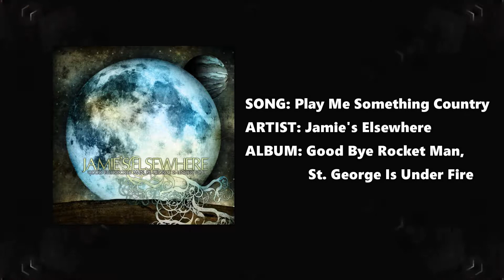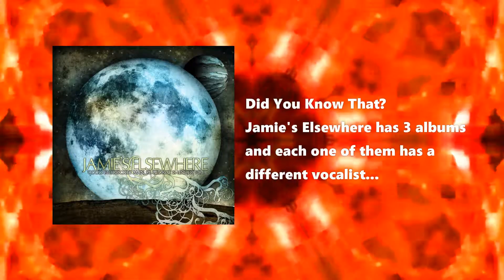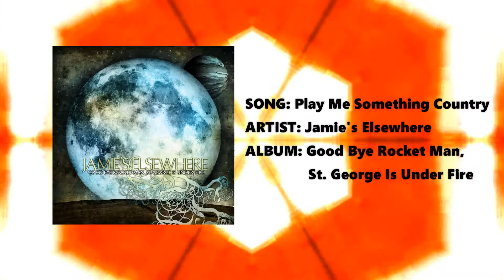Jamie's Elsewhere - Play Me Something Country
"Play Me Something Country" is a song by Jamie's Elsewhere's EP, "Good Bye Rocket Man St. George Is Under Fire," released in 2007.

Lyrics:

This is our last song so listen up,
I'll only say this once.
You've gone too far. I've given up,
and it's too late to turn back now.
Cry in shame, you're just drunk.
So let me sober you up.

Watch me walk away.
You're falling deeper than you've been before.
You could never be the one for me
but now you're nothing at all.

Sidewalks and streetlights punching the pavement.
Thinking of all the things you've done to make things worse.
I can't believe it's true, that you're not giving in.

Quiet down, sober up, cry in vain.

As sober as you are, you've falling down...

So cry out the tears from your lungs, and fall away from everything.

I take no credit for this song and I simply seek to promote music and give credit to artist as I understand it takes a lot of time and talent to put together such beautiful melodies.